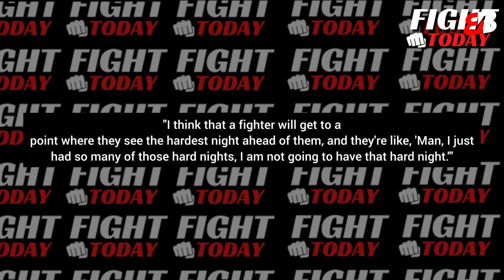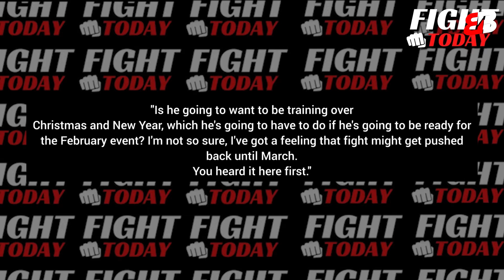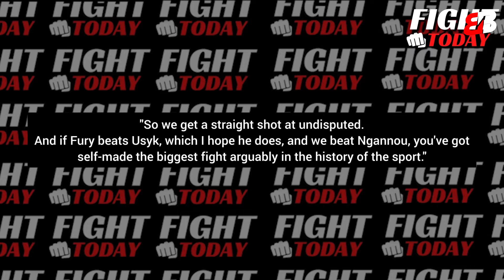Shawn Porter ROAST Tyson Fury On LIVE For Ducking Usyk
On Boxing Bouts Channel, We will focus on to Create ORIGINAL Content covering news/events in the boxing/mma world. There's a team of professionals who work all the time to find the latest news in boxing for you.